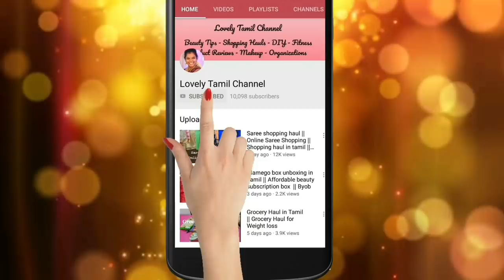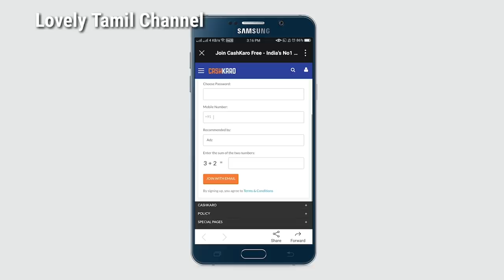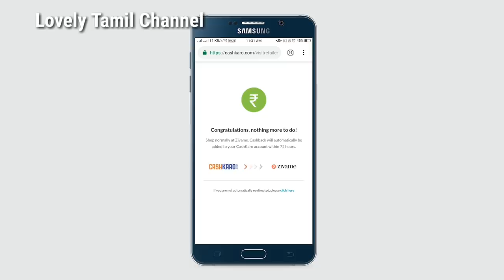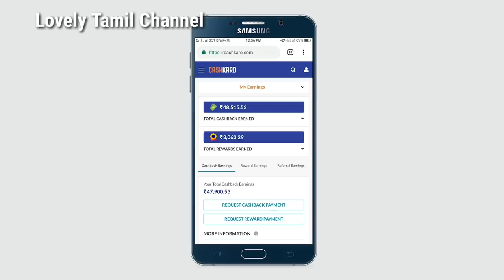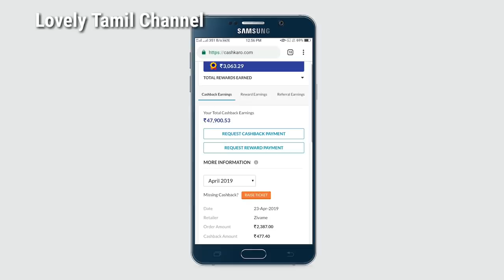இவ்வளவு கம்மியான விலையில் Style ஆன Bra's ஆன்லைனில் வாங்கலாமா😱🤩Zivame Bra Haul under Rs.350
Click on the above link to get added to CashKaro’s whatsapp to see the latest deals, tips and tricks on Fashion.

Zivame Full Support Bra

Zivame High Support Bra

Today, I would be showing you zivame bra haul. This haul shows the bras every girl must have. These bras from Zivame are extremely comfortable and affordable. All these are everyday bras under Rs.500. I have bought these great quality bras through 20% cashback from CashKaro. The cashback deal has made these bras more affordable.

Get instant ₹25 signup bonus via CashKaro.The good news is that you can even redeem it in your bank account when you have a total of ₹250 confirmed cashback. Watch the entire video to see how I bought these bras. You can get instant sign-up bonus of Rs.25 through the sign-up link above. So guys, hurry up and click on the above links to grab these exclusive offers. It’s for limited time only. Hope this video helps you in saving tons of money in buying great quality bras at affordable prices. Keep shopping via CashKaro and save more on all your purchases.